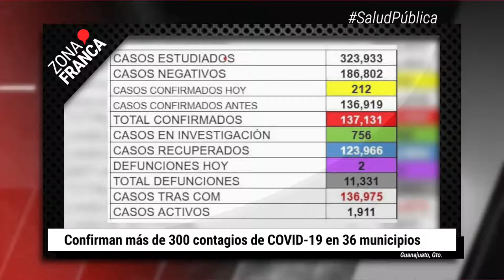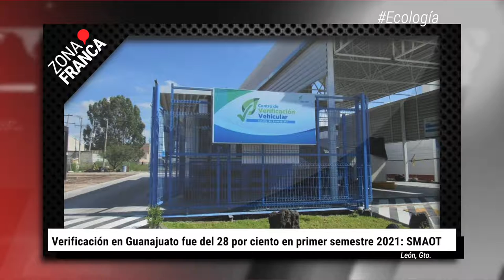Confirman más de 300 contagios de COVID-19 en 36 municipios | BrevesDeLaZona📰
Aquí el último corte informativo:
- Alcaldesa Beatriz Hernández es vinculada a proceso por abuso de autoridad contra excontralor.
- Verificación en Guanajuato fue del 28 por ciento en primer semestre 2021: SMAOT.
- Confirman más de 300 contagios de COVID19 en 36 municipios.